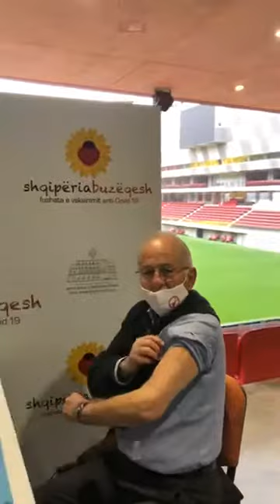Të moshuarit mbi 80 vjeç marrin dozën e dytë të vaksinës anti-COVID në Air Albania